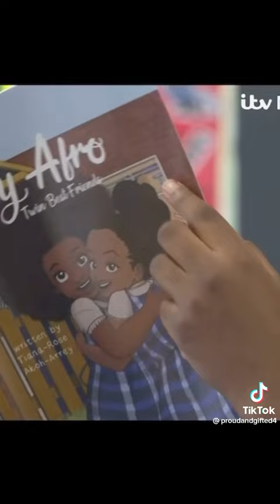Leave our children's hair alone, it's not your business to make policy on what grows out of my head.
Any school who makes a policy around a child's natural hair is racist it's a simple as that, and they should be called out all over social media for it too. the illogical madness that goesnonnis getting out of hand.